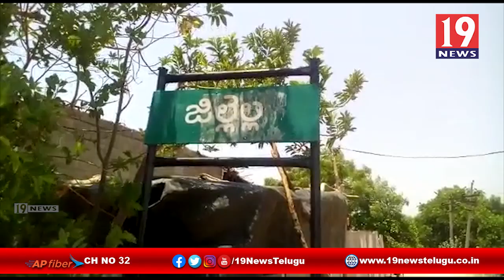కరోనా పాజిటివ్ తో స్థానికులలో కలకలం - కడప జిల్లా పోరుమామిళ్ల